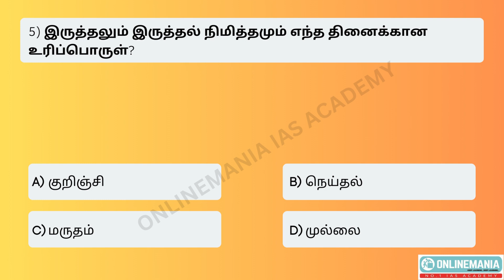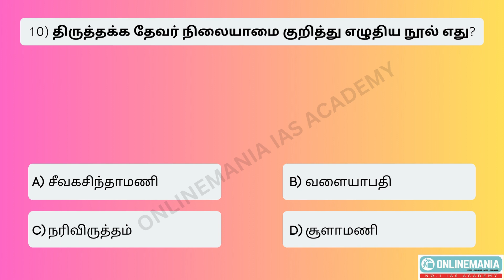RAVANAA SERIES (இராவாணா தொடர்) DAY 3 - Tnpsc Tamil Daily Test Series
RAVANAA SERIES DAY 3 - TEST PDF DOWNLOAD LINK